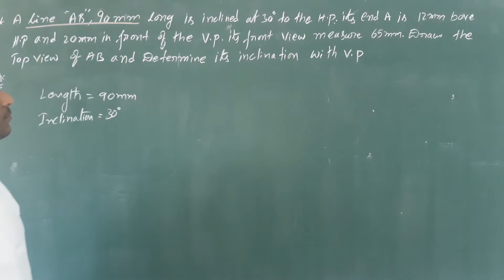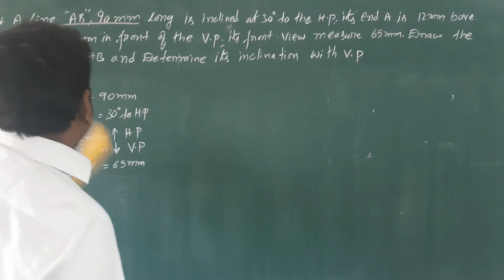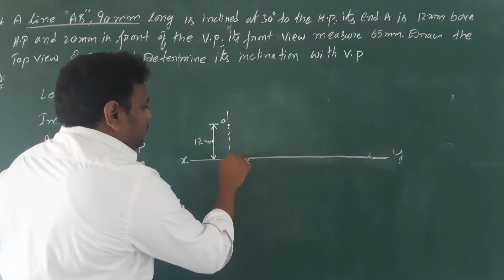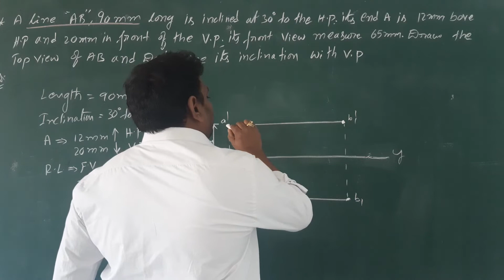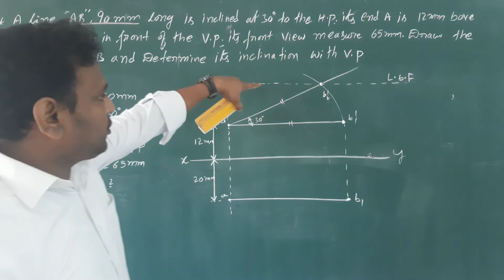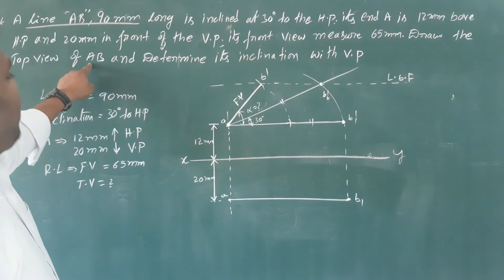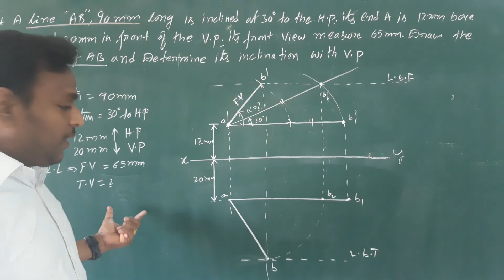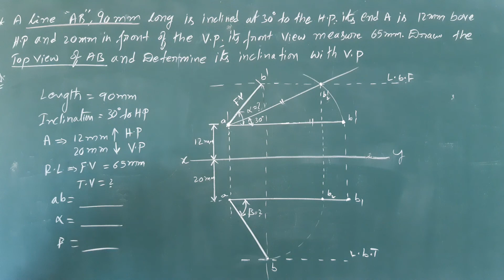ED,UNIT-2,Lec-2||LINES||A line AB 90mm long is incline at 30⁰ to the HP its end A is 12mm above HP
A line AB 90mm long is incline at 30⁰ to the HP its end A is 12mm above the HP & 20mm infront of VP is front view measures 65mm  , Draw is top view of line AB, Determine its inclination with VP